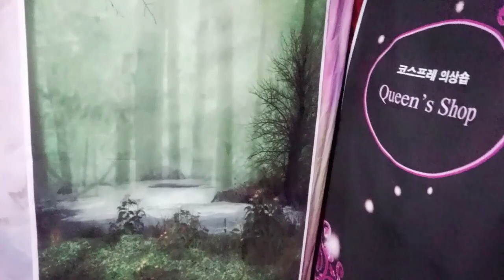[Costume*Makeup] Return of the Blossoming Blade*天魔*화산귀환*천마 코스프레 메이크업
첫 만남은 무척 감동적이고 웅장했다. *-_-*b